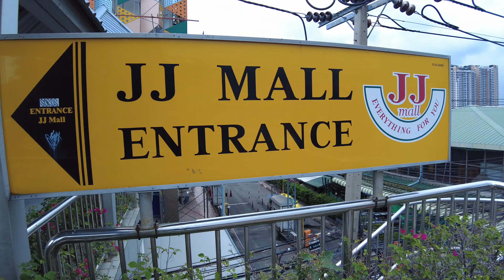Chaktuchak Plants Market in Thailand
Many trees and flowers are for sale there